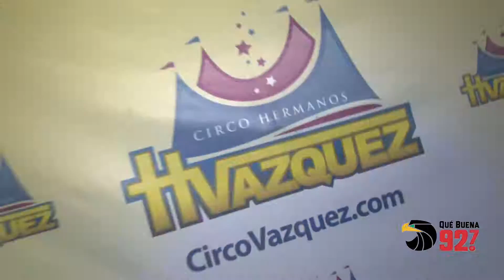92.7 Que Buena transmitió desde el circo de Los Hermanos Vazquez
Aqui les dejo algo de lo que pasó durante la transmisión de 92.7 La Que Buena desde el Circo de Los Hermanos Vazquez en el Bronx.
10/21/2016